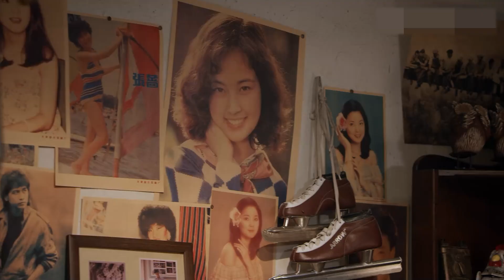北京,北京 第01集| 从年少轻狂到艰苦创业直至自我实现（李晨,王晓晨,苏青、郑璐,刘莉莉,秦焰,车晓）-现实主义题材|年代情感/家庭伦理电视剧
王晓晨

《北京,北京》（李晨,王晓晨,苏青、郑璐,刘莉莉,秦焰,车晓）-现实主义题材|年代情感/家庭伦理电视剧 本频道所有内容均已获得合法授权,存在疑问敬请联系我们,感谢支持！